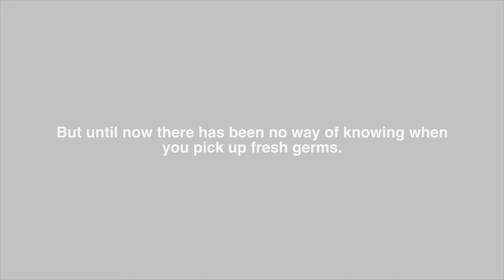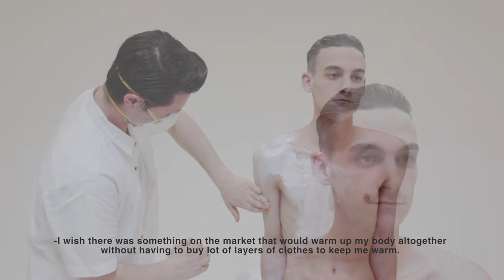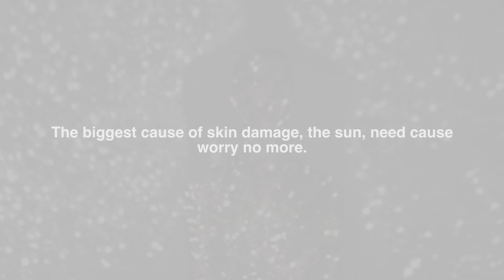SKINTECH FINAL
Central Saint Martins BA Textile Design Year 1 2014.5
Group Work